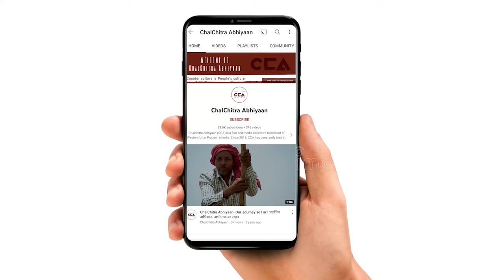कलेक्ट्रेट घेराव में भड़के प्रसन्न चौधरी || Prasanna Chowdhary agitated at collectorate siege -CCA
राष्ट्रीय लोकदल ने उत्तर प्रदेश में ज़िला शामली  के कलेक्ट्रेट पर बकाया गन्ना भुगतान को लेकर धरना प्रदर्शन किया। इस धरने को शामली विधायक प्रसन्न चौधरी ने संबोधित किया।प्रसन्न चौधरी ने कहा हैं कि उन्होंने कहा कि एक बीघा गन्ने की फसल में 14 हजार की लागत आती है। सरकार की किसान की आय दोगना करने की घोषणा बेदम साबित हुई। उन्होंने कहा हैं कि नया गन्ना पेराई सत्र शुरु हुए तीन माह समाप्त होने के बाद भी प्रदेश सरकार ने गन्ना मूल्य घोषित नहीं किया हैं।

टीम - मौ. सावेज़ चौहान, विशाल स्टोनवॉल, इकरा अय्यूब सैफी

The Rashtriya Lok Dal staged a sit-in protest at the collectorate of Shamli district in Uttar Pradesh over pending payment of sugarcane. The protest was addressed by Shamli MLA Prasanna Chowdhary. Prasanna Chowdhary said that the cost of growing one bigha of sugarcane crop amounts to Rs 14,000. The government's announcement of doubling the income of the farmer has been proved worthless. He said that the state government has not declared the sugarcane rates even after the completion of three months of the new sugarcane crushing season.

Team - Mohd. Savez Chauhan, Vishal Stonewall, Iqra Ayyub Saifi